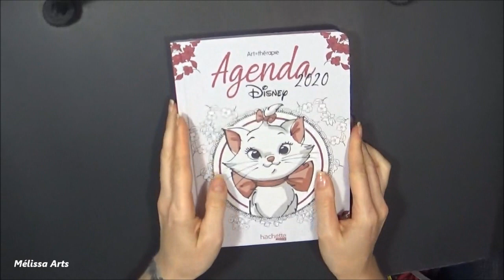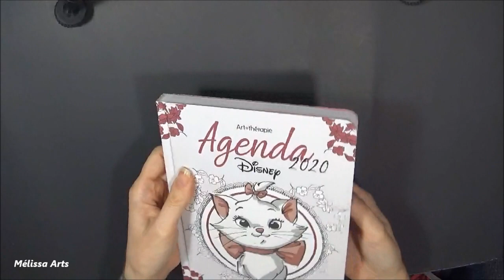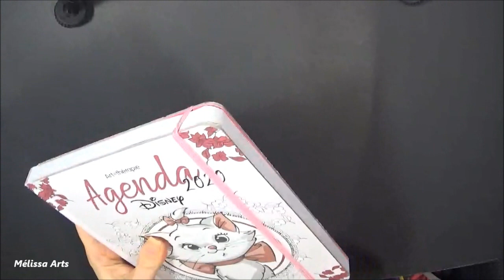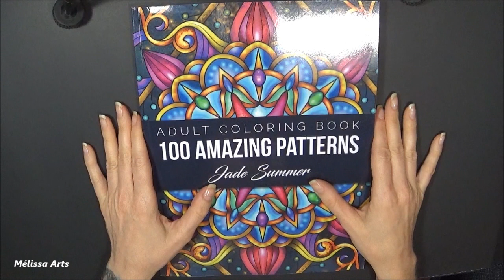Happy mail coloriage 🥰😻🎁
Coucou tout le monde.Aujourd'hui je suis super contente de vous partager une video Happy Mail J ai recue de la part de Edith ( une super abonnée et amie ) un magnifique colis. Je la remercie du fond du coeur et je partage avec vous ce qu elle ma offert😁

Si vous voulez supporter ma chaîne 😘

Amazon Canada

Amazon France

Amazon USA